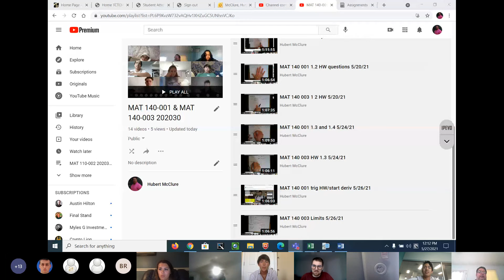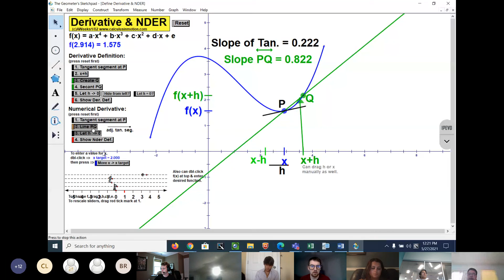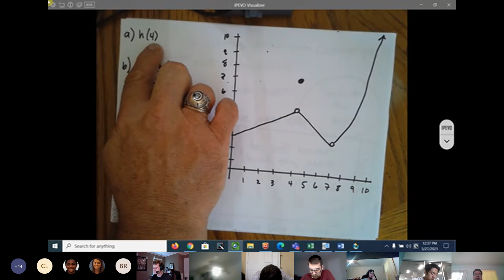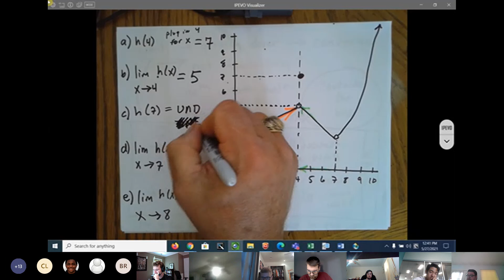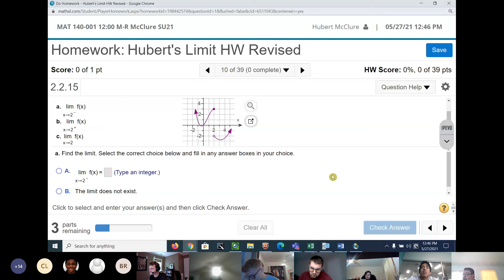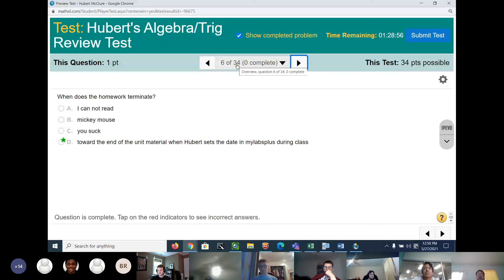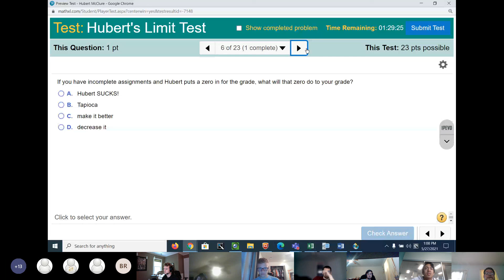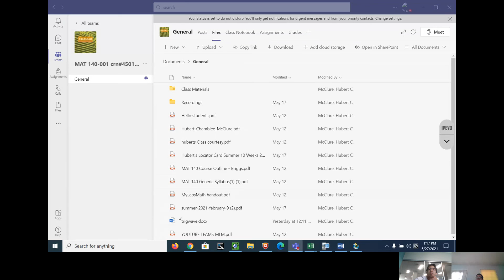MAT 140 001 Limits and Unit I Test Preview